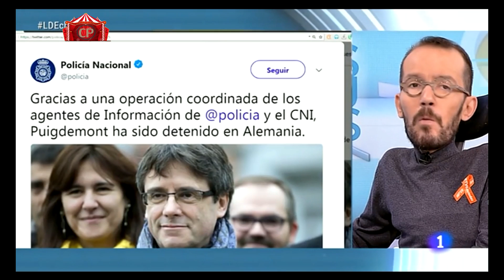PABLO ECHENIQUE (PODEMOS) en TVE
Pablo Echenique da una entrevista a Televisión Española.